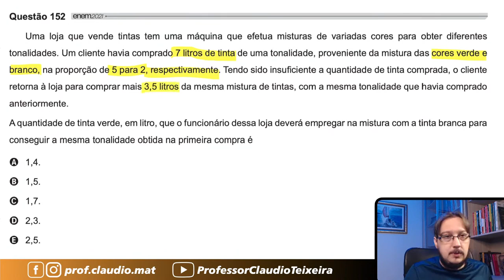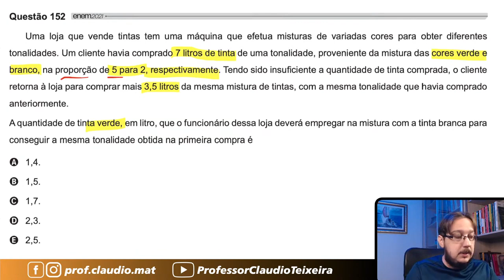ENEM 2021 || Sistema || Uma loja que vende tintas tem uma máquina que efetua misturas de variadas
Questão de Sistema
Uma loja que vende tintas tem uma máquina que efetua misturas de variadas cores para obter diferentes tonalidades. Um cliente havia comprado 7 litros de tinta de uma tonalidade, proveniente da mistura das cores verde e branco, na proporção de 5 para 2, respectivamente. Tendo sido insuficiente a quantidade de tinta comprada, o cliente retorna à loja para comprar mais 3,5 litros da mesma mistura de tintas, com a mesma tonalidade que havia comprado anteriormente.
A quantidade de tinta verde, em litro, que o funcionário dessa loja deverá empregar na mistura com a tinta branca para conseguir a mesma tonalidade obtida na primeira compra é